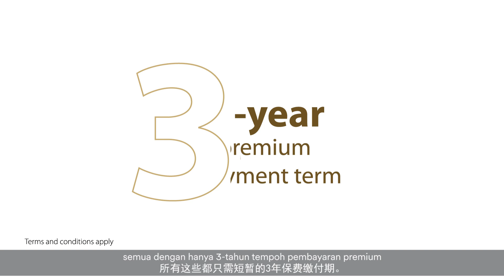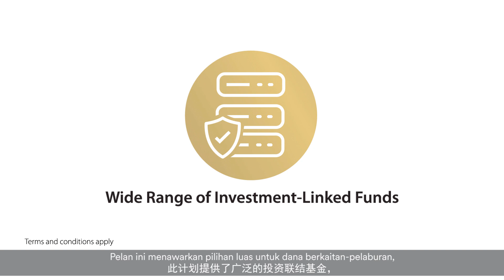WealthEnrich | AmMetLife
There comes a time when we realise – life is about more than just what we gain for ourselves, but what we pass on to those around us. That is the best gift we can give to our loved ones – a legacy of love and assurance.

With this in mind, WealthEnrich is designed to give you a head start in crafting your personalised legacy plan. It provides assured protection against death and Total & Permanent Disability (TPD) for peace of mind, with only a short 3-year commitment period. In addition, it allows you the flexibility to freely switch your investment between funds and also offers a loyalty bonus.